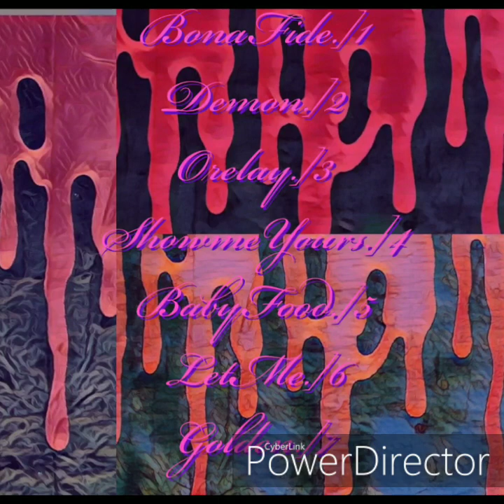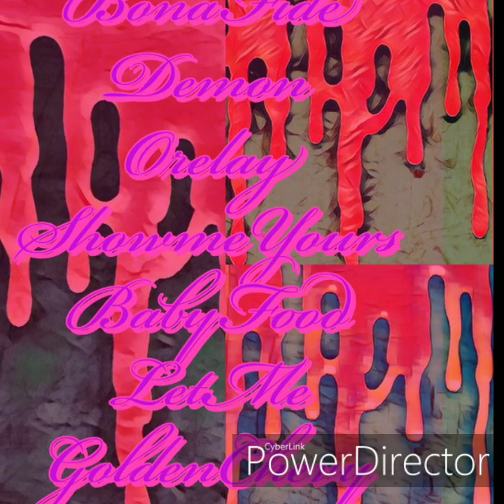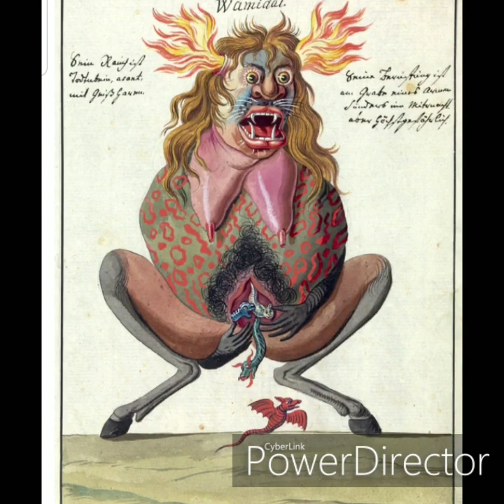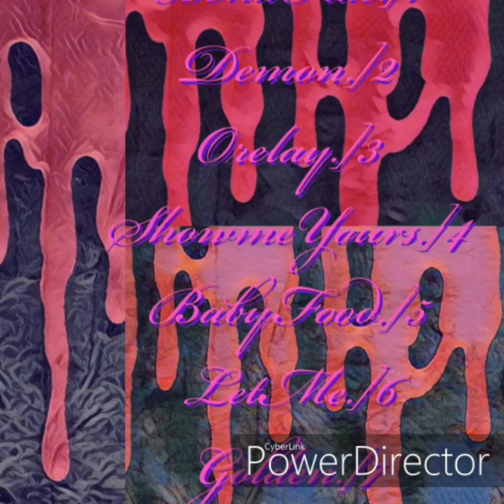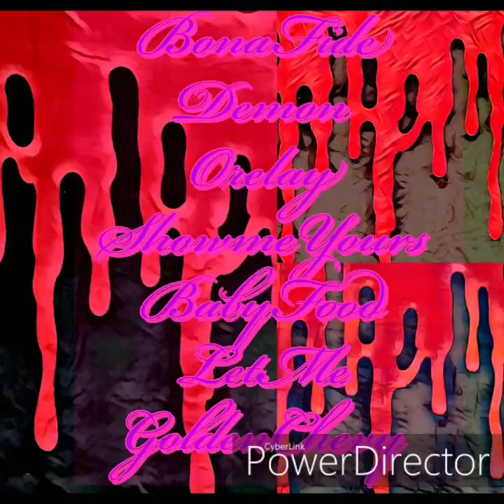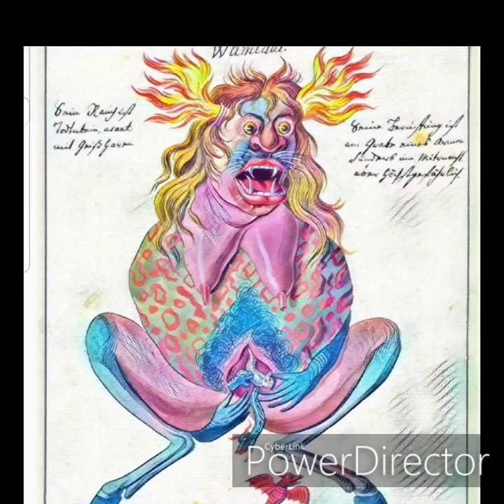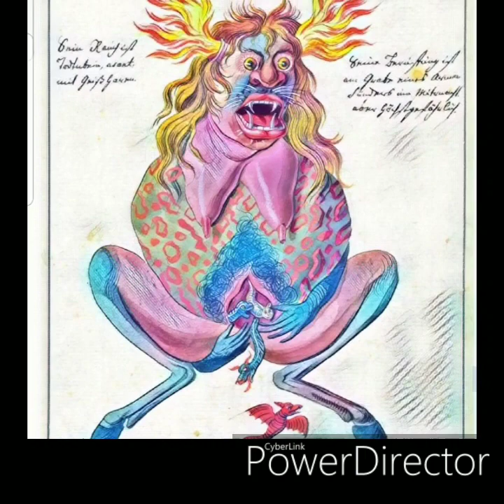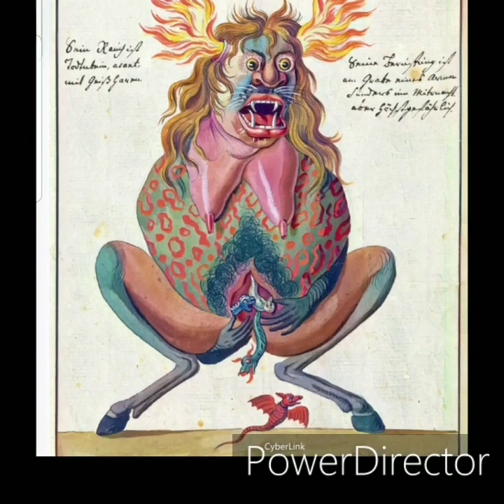Sangre dentro Sangre fuera[beat-tape]ep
1.)BonaFide
2.)Demon
3.)Orelay
4.)ShowmeYours
5.)BabyFood
6.)LetMe
7.)GoldenChevy